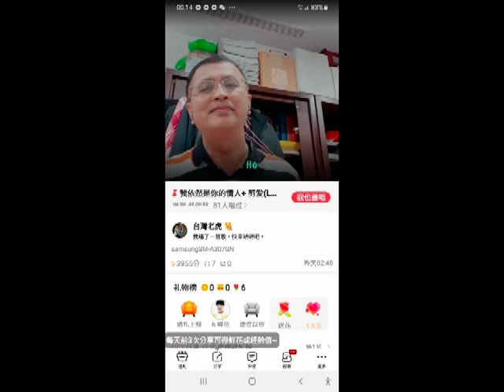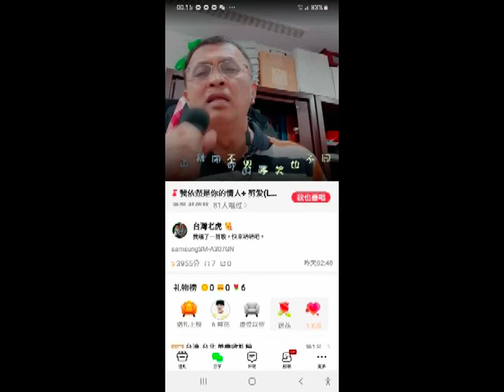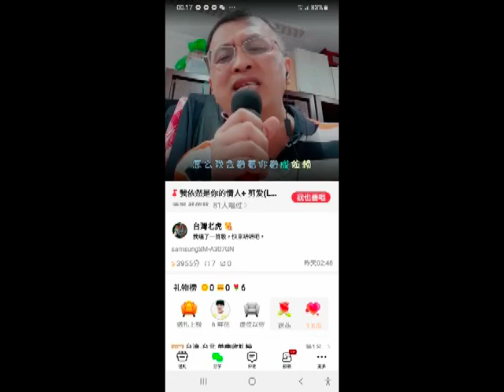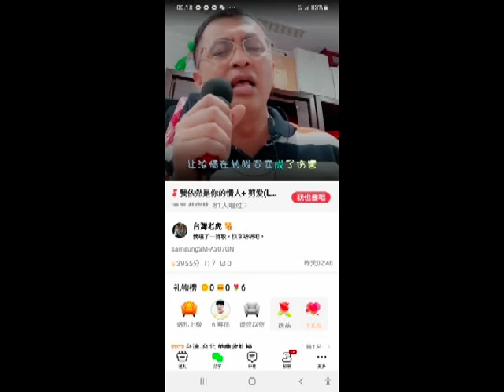虎哥唱 組曲 ( 我依然是你的情人 & 剪愛 )